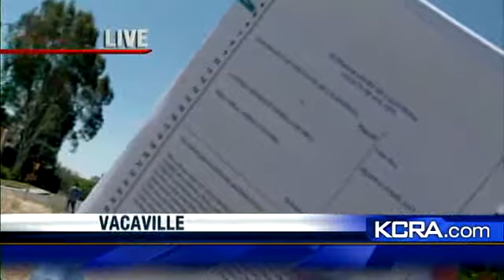Moms Face Charges In Fatal Fairfield Fire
Two mothers will be charged with involuntary manslaughter, child neglect and abuse after a Fairfield apartment fire killed their four children.